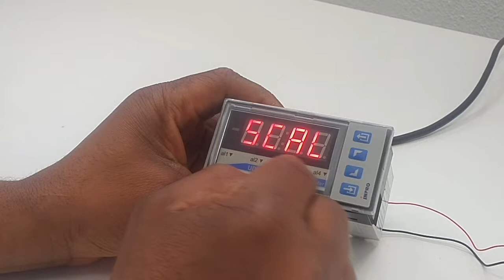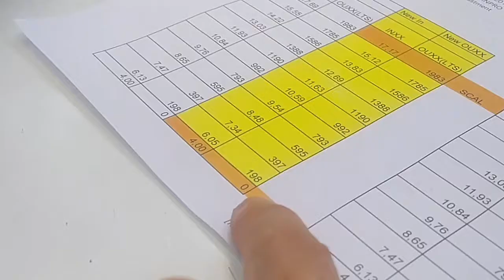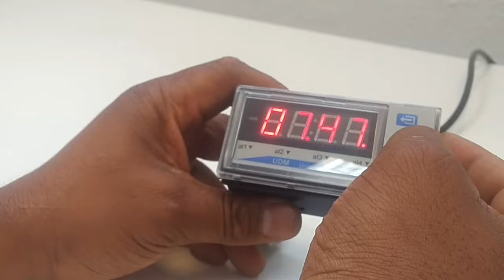EDM 40 Calibration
After first Tank refuelling, you can refine the calibration on the liters displayed by your Inpro EDM 40